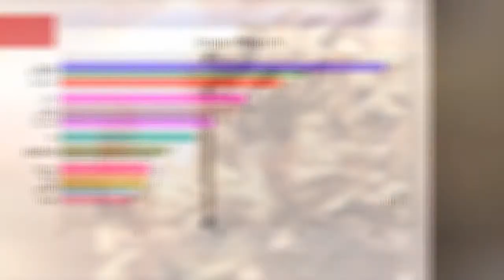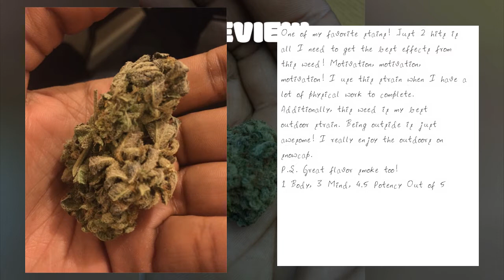Snowcap - All About This Strain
Another West Coast strain that has developed quite a legacy for itself, Snowcap is a potent sativa with a nice lemony scent with a hint of menthol. The effects are decidedly cerebral and should trigger creativity, happiness, and a case of the giggles. Believed to be a hybrid of Humbolt Snow and an unknown Haze, the poorly documented genetic history leaves some mystery surrounding Snowcap. One thing consumers will agree on is the all-around flavor and potency of this robust strain.
00:00 - Intro
0:00:10 - snowcap Type
0:00:18 - Info About snowcap
0:00:29 - snowcap THC & CBD Levels
0:00:39 - snowcap Effects
0:00:50 - snowcap Rating
0:00:58 - snowcap Reviews
0:02:10 - snowcap Photos